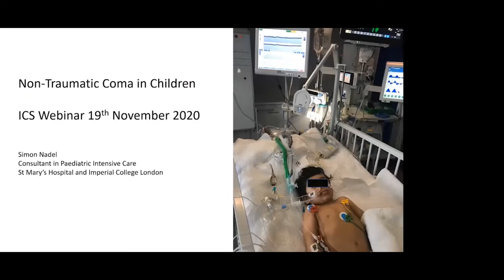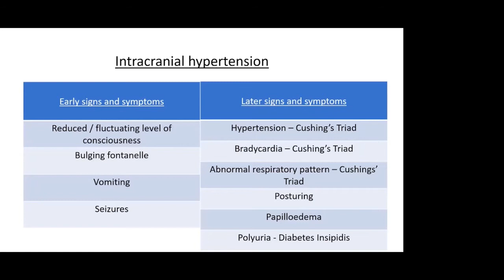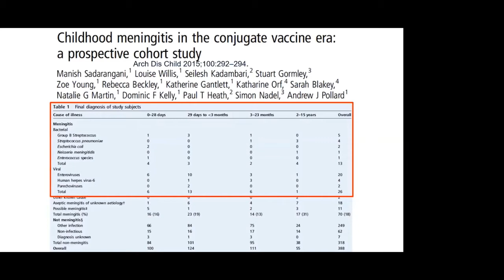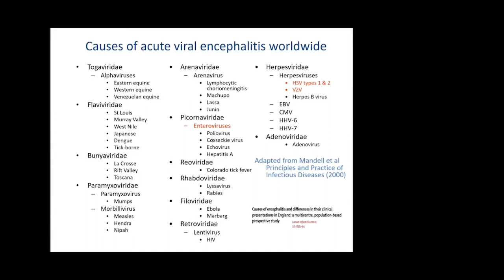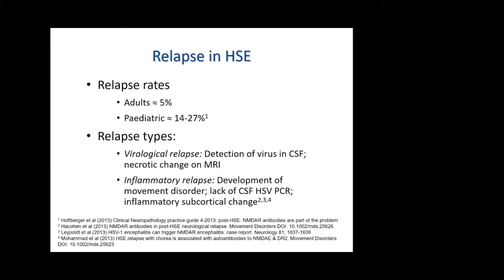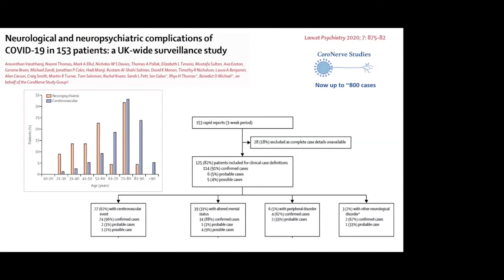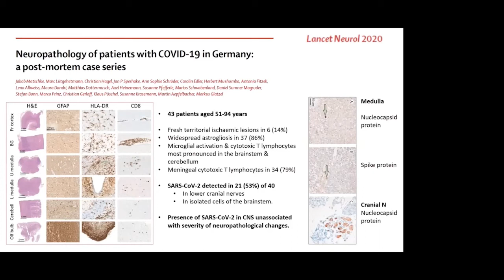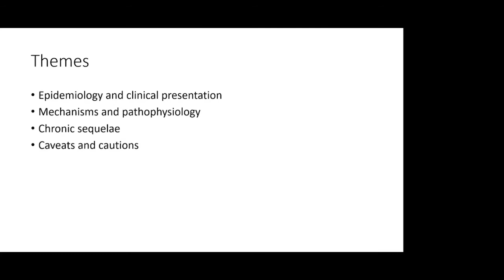ICS Education: Central Nervous Systems in Intensive Care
Moderator:

Sarah Burgess
ST5 Anaesthesia and ICM
University Hospitals Coventry and Warwickshire

Speakers:

The child with non-traumatic coma - difficulties with diagnosis
Dr Simon Nadel, Consultant in paediatric intensive care

Challenges of diagnosis and management of CNS infections in adult ICU
Dr Nicholas Davies

COVID-19 and the central nervous system
Prof David Menon